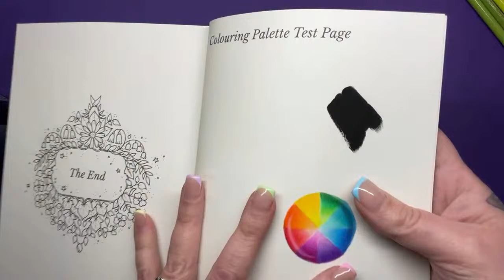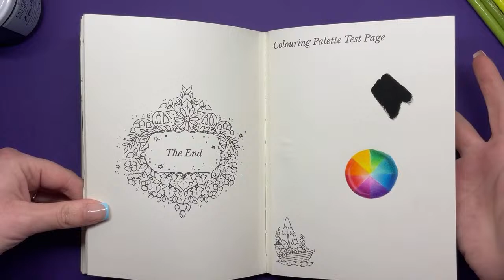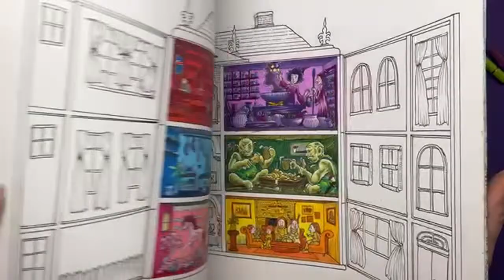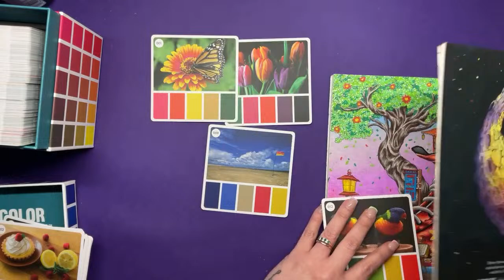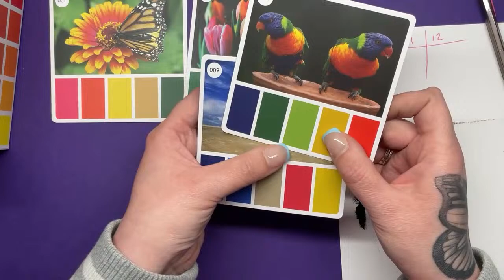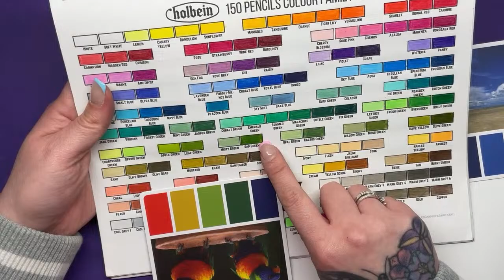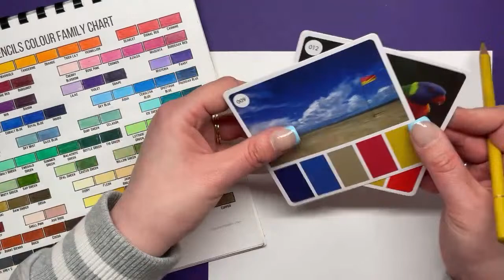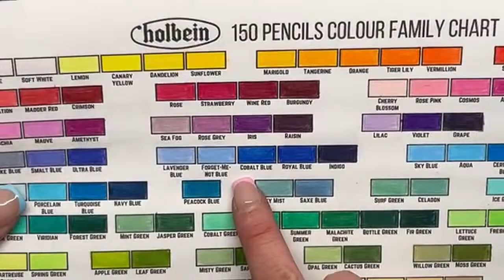Colouring Livestream - Tuesday 26th March 2024